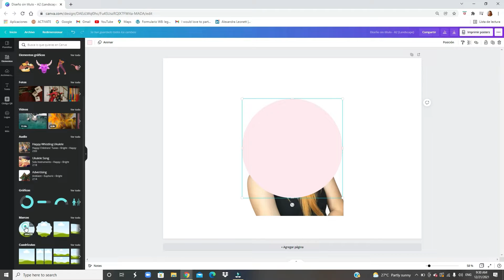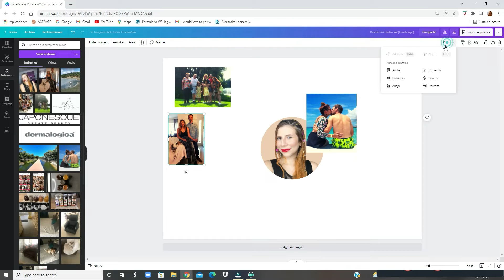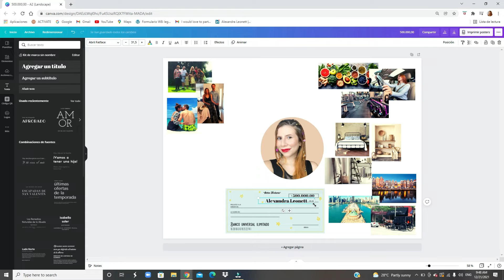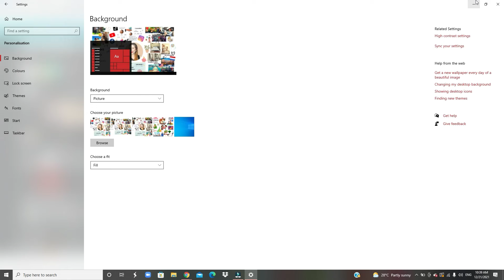COMO CREAR TU VISION BOARD PARA EL 2022 | LEY DE LA ATRACCION | LEONETTABEAUTY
Bienvenidos a mi canal, espero te guste este video, y que todo lo que te propongas para el próximo año se haga realidad.